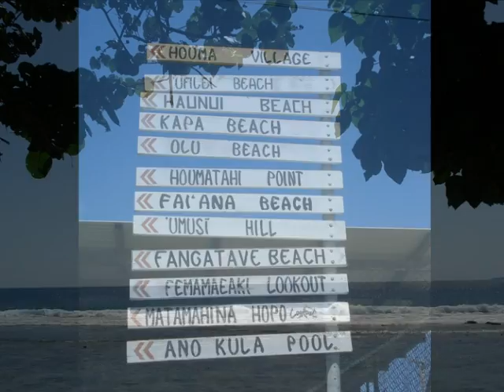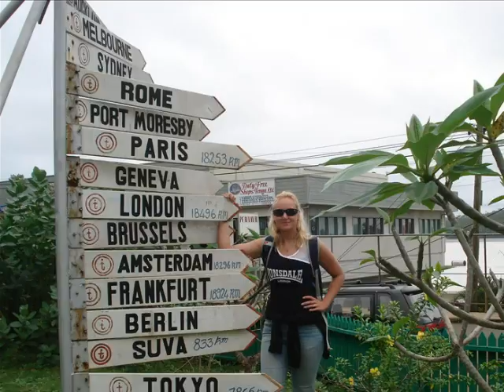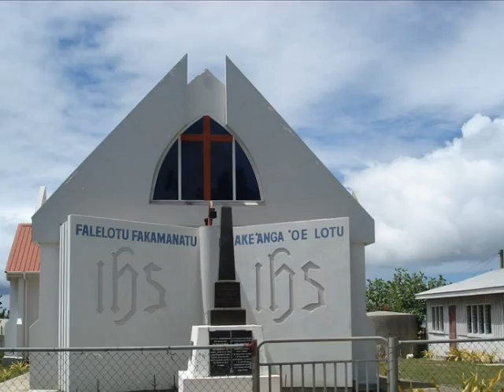PhotoStoryTonga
My one month long holiday in South Pacific islands called Tonga. There are about 80 small islands grouped into 4 main groups, the most northern about 30 hours by "luxury" ferry boat... However, i found here the friendliest people ever, beautiful nature and beaches and even good beer!!!